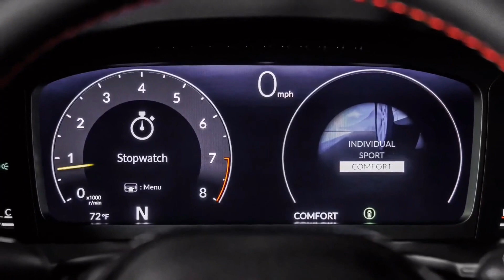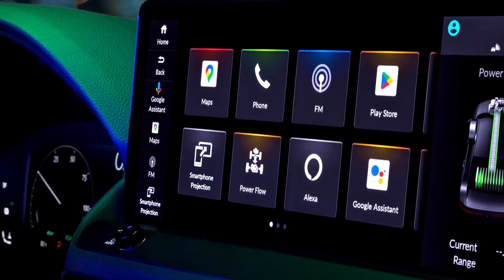2023 Honda Accord | New Look Teaser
2023 Honda Accord | New Look Teaser

The Honda Accord, also known as the Honda Inspire in Japan and China for certain generations, is a series of cars manufactured by Honda since 1976, best known for its four-door sedan variant, which has been one of the best-selling cars in the United States since 1989. The Accord nameplate has been applied to a variety of vehicles worldwide, including coupes, station wagons, hatchbacks and a Honda Crosstour crossover.

he Accord has achieved considerable success, especially in the United States, where it was the best-selling Japanese car for sixteen years (1982–97), topping its class in sales in 1991 and 2001, with around ten million vehicles sold. Numerous road tests, past and present, rate the Accord as one of the world's most reliable vehicles. The Accord has been on the Car and Driver 10Best list a record 36 times.

In 1989, the Accord was the first vehicle sold under an import brand to become the best-selling car in the United States.

also called Honda Inspire

compact car
mid-size car
full-size car
sedan

source: wikipedia ; Honda